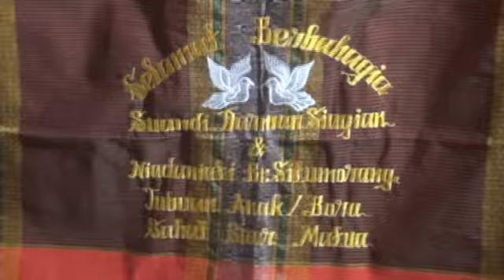PERNIKAHAN ADAT BATAK DARMAN SIAGIAN DENGAN NIA DANIATY BR SITUMORANG part 4